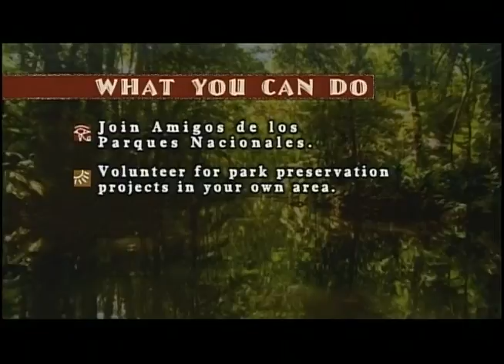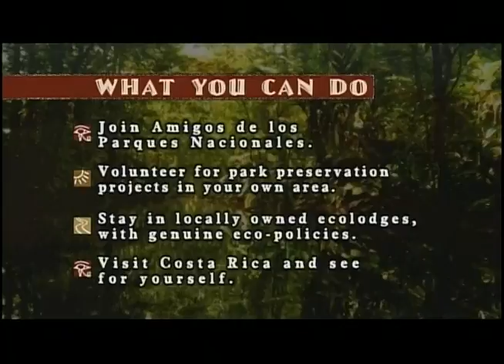Adventures with Purpose Costa Rica